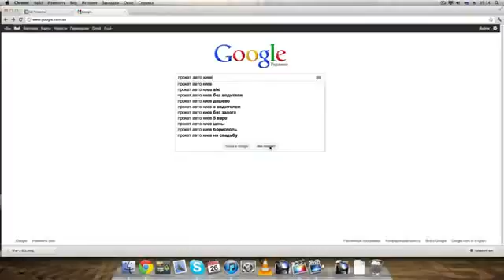Mat Kearney Sooner Or Later